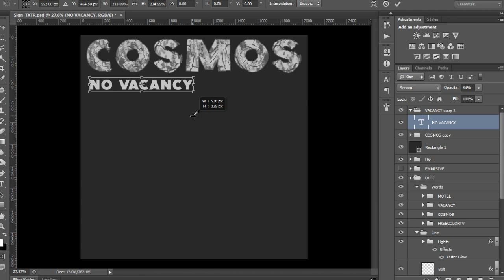Maya and Photoshop Tutorial Now Available: Creating a Vintage Textured Game Asset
The overall goal of this project is to learn how to create stylized textures and materials for games. This tutorial will focus on the creation of a vintage sign asset using multiple texturing techniques in Photoshop and ending with a real time version of the sign in game (UDK) with working materials for lights. Using this knowledge, you will be able to create your own assets and understand stylization when it comes to creating textures and establishing identity within game art.